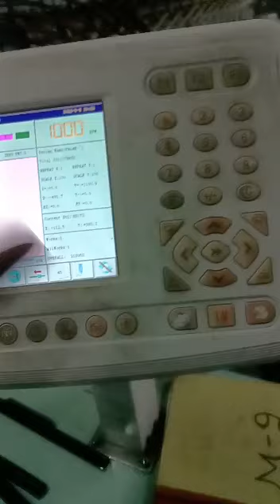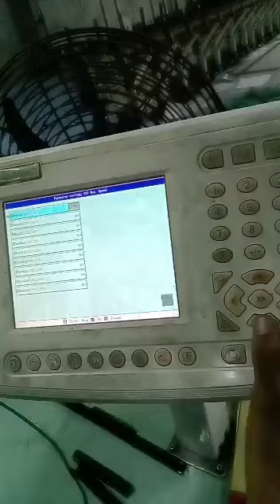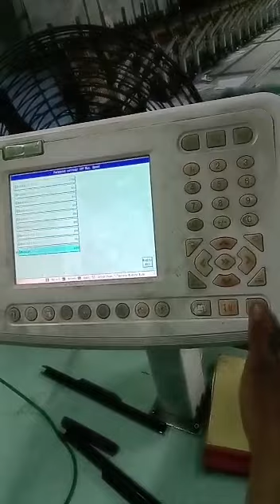embroidery machine ki speed badana and ghatana 2022, embroidery high speed machine ki speed settings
embroidery machine ki speed badana and ghatana 2022, embroidery machine ki speed settings ka Sahi tarika, embroidery machine ki speed kese set kare, embroidery machine high speed machine ki speed settings,nkb help,